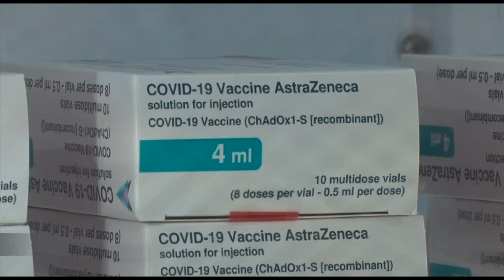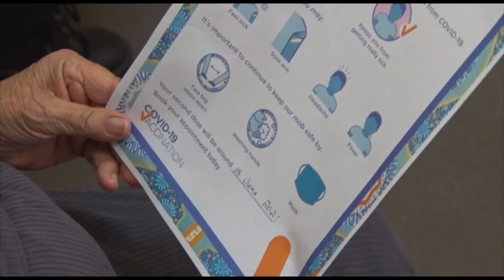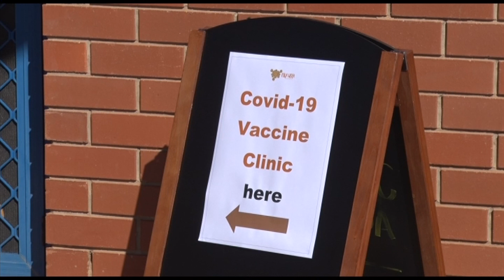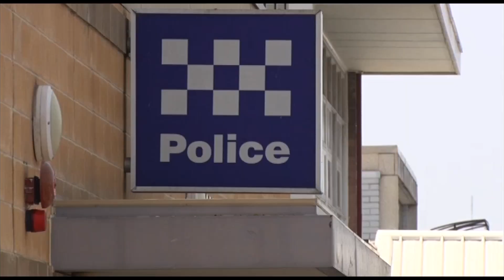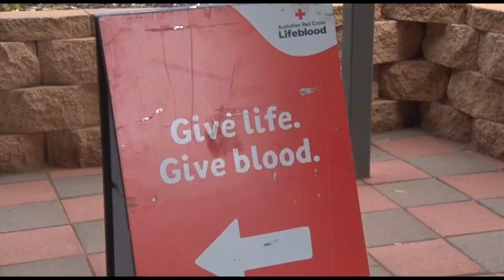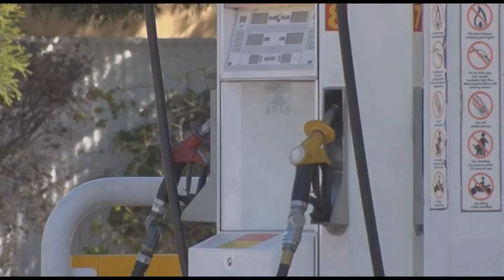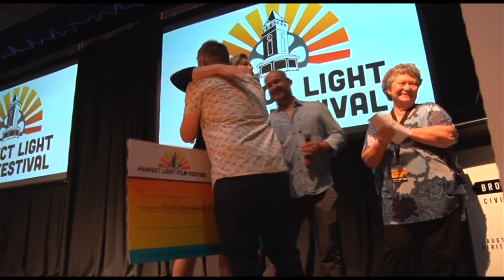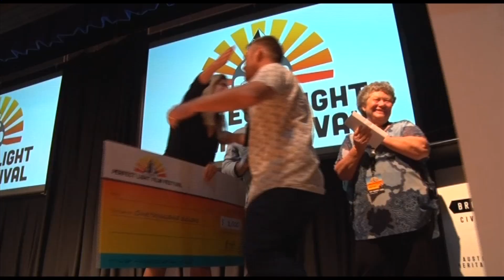Nightly News 7 Spencer Gulf - Monday 22nd March 2021